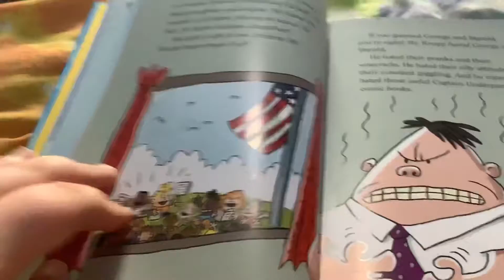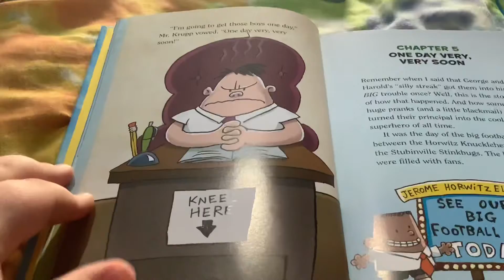The Adventures of Captain Underpants In full color Chapter 4 Mean Old Mr. Krupp